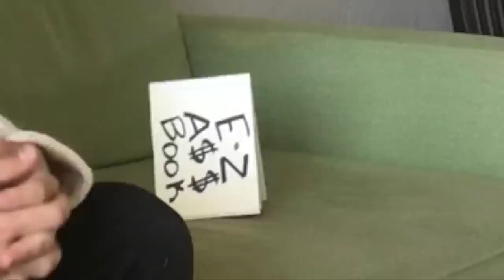lil minecart - smoking spruce (MUSIC VIDEO)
lyrics:
whaddup bois
you already know who it is
its lil minecart here
back at it again with another minecraft letspl-rap
lmao yall thought i died bitch libtard owned im immortal
the only thing I'm dying is my wool
420 rap baby
oh shit wait... it's the.. sHiT

puff on the stanky, pass it then go thank me
yall blockas be lanky
pranking,
a reall blocka banking
on the twenty sack, plenty snacks
getting back
gettin us a 20 pack
brother lookin like a shnack
gotta 64 stack
got the fattest plants
smokin weed like its grass
blocks
pass bongs
phat songs
sugar cane
novacane
tryna get another strain
phetamines for the sober pains
fucking them hoes like a daisy chain
burstin through like a gravy train
superficial middle cerebral vein
that shit burst like an aneurism
like jewish tribes done had a schism
too high i aint got no wisdom
like my step dad's alcoholsim
-yuh
notch is my bride
yall think that i died
but like jesus I arise
i aint crucified
put ugly hoes to the side
bitches grind
girls i like em wide
come get a ride
coke on the table glide
nose white up inside
all fucking up my mind
weed the gift for mankind
-yuh
i aint trippin unless its pcp
theres a ender and he see me
wait no shit
thats just the trip
mind portin like an enders dick
deep in shit
mind getting ballistic
just bein realistic
drink a potion of swiftness
then take my blunt and hit this
my green so bad that shit stick
hair so greased it stay slick
finding diamonds like a 6th sense

AW YEAH BABY
WHATCHALL THINK OF THAT
WOO
IM ON FIRE BABY
WOO
HO-YEAH
WOOOOOOOOOOO
Aight let's get back

runnin up all over the providence
like my shrimp like women, bottomless
cops tryin to catch, aint got no evidence
feds on patroll filled with arrogance
but im black so I cant be si-o-lenced
I'm the dopeman just like Eazy-E
And just like an Enderman ima seize your Bs
And B's is blocks
Weeed and rocks
Keyed and cocked
zombie pigmen shocked
Seed in socks
See these shots
I please these thots
They need me lots

dank like a slurpee
weed real nice
eatin ass like a turkey
rhymes are spice
high as a kite
yo girls got lice
polititions right just
like the price
aint no goonies how i vibe
got my whole tribe
over counter perscribed
just use a bribe
round the fire
and we get higher
than the tower of babel
i don't rabble
just here to play some stoned scrabble
i don't dabble
rhymes start to dazzle
gettin flint from gravel
i have dyslexia
dont come trynna check me bruh
got my hoe from Checkia
I'm a real sexia
weed the cure to anorexia
and it cure cancer too
got weed all up in my shoe
pictures lookin lewd
rhymes super skewed
yo mom lookin like a dude

lets do weed
gettin the thneed from the onceler
tragedEEE like Dunkirk
hat pointy like dunce, sir
i'm so high that im startin to slur
snatch your bitch for sure
play minecraft with her
i'm a pro weed roller
gas like a leaf blower
give off a nice odor
i touch your mommy's boner
i know that you a loner
but become a stoner
and you'll get some closure